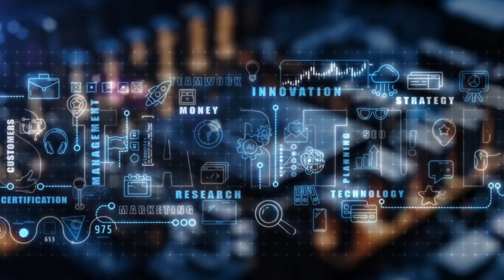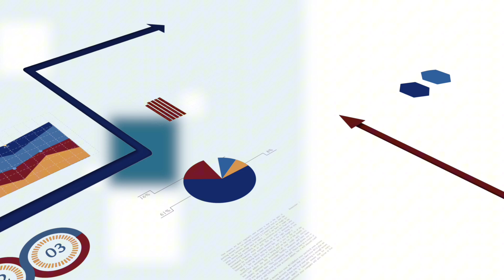China’s Bold Move to Redefine the Chip Industry!